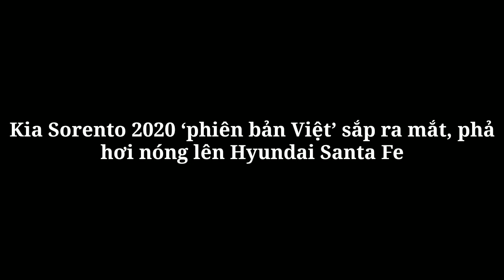Kia Sorento 2020 ‘phiên bản Việt’ sắp ra mắt, phả hơi nóng lên Hyundai Santa Fe x 360 xe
Xe 360_Thế hệ thứ 3 của Kia Sorento với nhiều thay đổi trong thiết kế và trang bị sẽ được mở bán trong năm 2020.